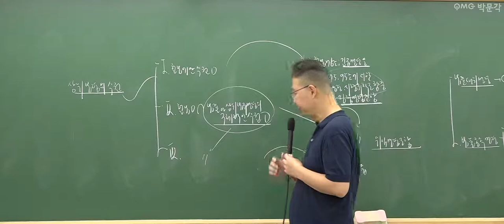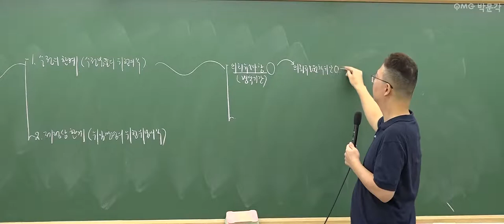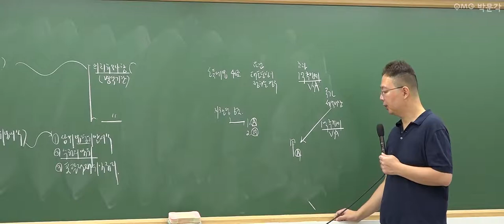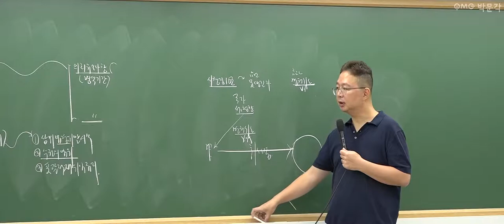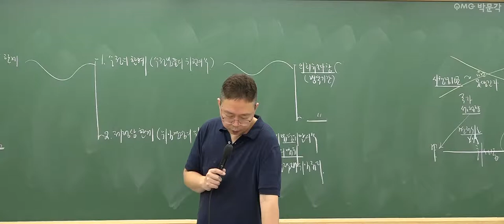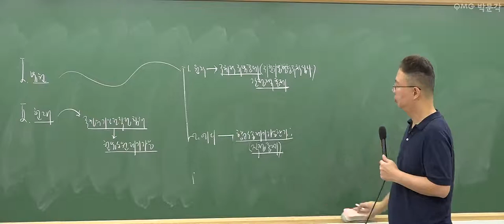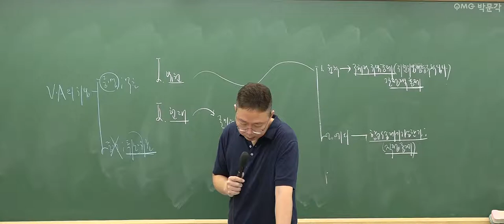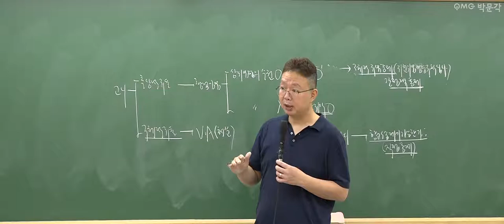[군무원 행정법 무료특강 14회] 공무원시험 준비하는 공시생 군시생들을 위한 공무원 기초이론 무료강의 풀버전! | 김정일 행정법 | 박문각공무원